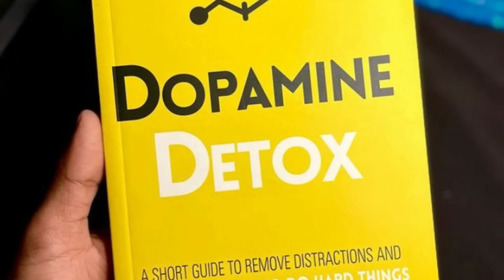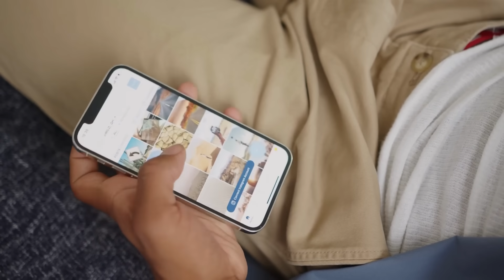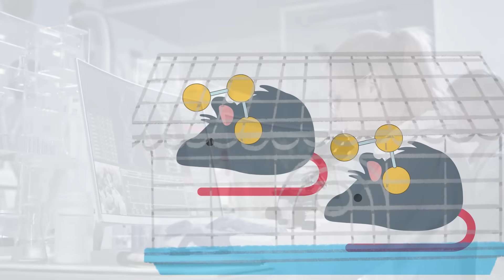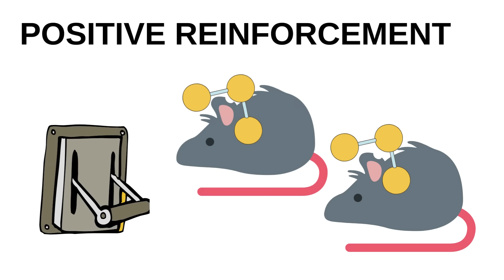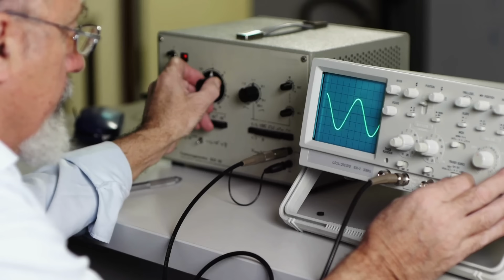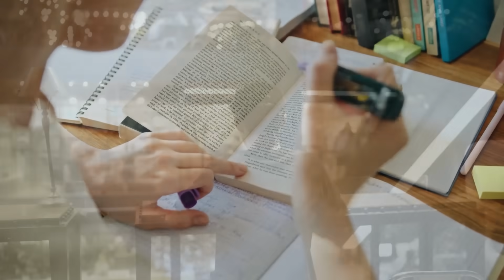DOPAMINE DETOX For Success, Confidence & Knowledge! डोपामीन का बढ़ता ज़हर! 21 Days to change Your Life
🧠 Do you want to improve your mental well-being and get inspired for success? Join us as we delve into this intriguing 21-day Dopamine Detox Challenge, summarized in Hindi.

In this video, we will discuss the key concepts behind this challenge extracted from a prominent book. This challenge is designed to reprogram your brain, leading you towards a path of success.

Through this video, we will provide an in-depth review of the 21-day challenge and teach you how to balance your dopamine levels in order to advance toward your goals.

Our aim with this video is to guide you on the right path to achieve success in your life by effectively managing your brain's dopamine response. Join us for this insightful journey!